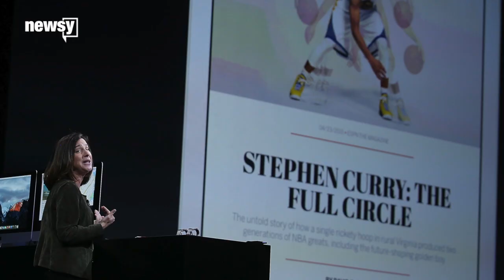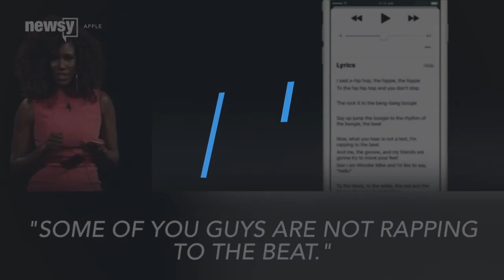Why Bozoma Saint John's WWDC Presentation Matters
"I could be getting it. I could get my strut on up and down this stage. But it's too early for that. I don't want to hurt you guys, so we're going to pause this," Bozoma Saint John said at the Worldwide Developers Conference.

This is Apple Music exec Bozoma Saint John.

"I call myself a super execu-mommy," Saint John said.

She's also one of four women to present at this year's WWDC.

And she's the first black woman to bless the stage.

That's a big deal for a company low in diversity in an industry also low in diversity.

Thirty-one percent of Apple employees are women, and 8 percent of Apple employees are black.

Executives in technology: 80 percent are men, and 20 percent are women.

"It's also not an unsolvable issue. It's readily solvable," Apple CEO Tim Cook said when talking about diversifying Apple.

Let's hope the rhythm thing is also solvable.

"Some of you guys are not rapping to the beat," Saint John said.

This video includes images from Getty Images and clips from Apple and CNBC.